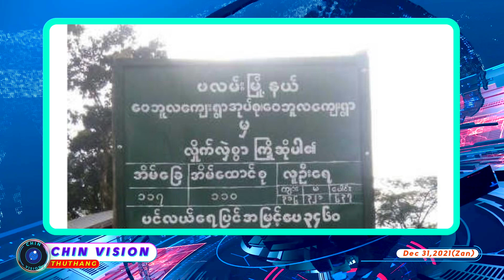Dec 31:Ramri lan tu SAC cu KNLA in voi 2 an kap, Mani Kawkareik do awknak ah SAC 5 an thi.